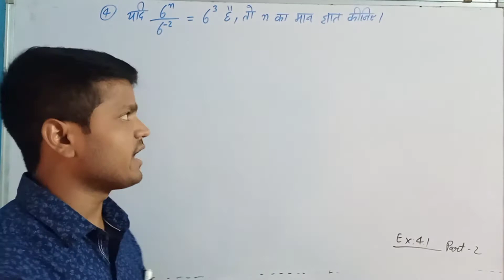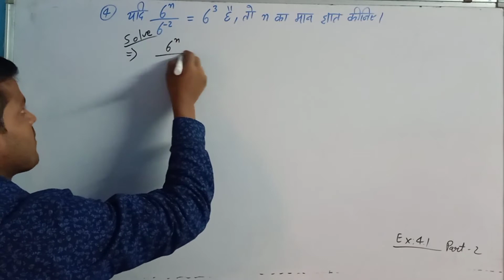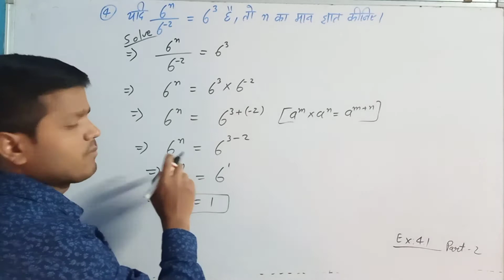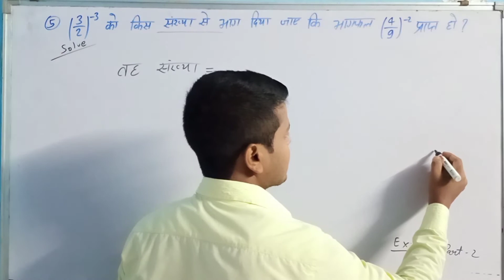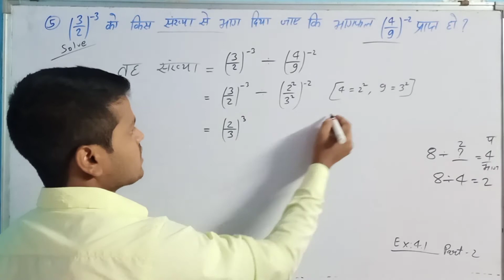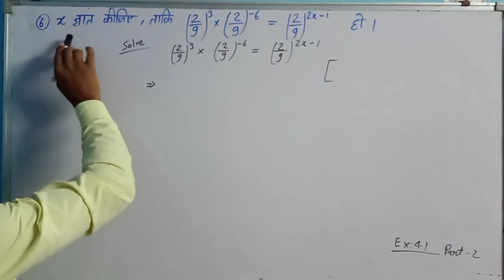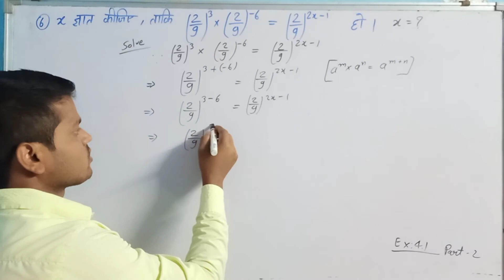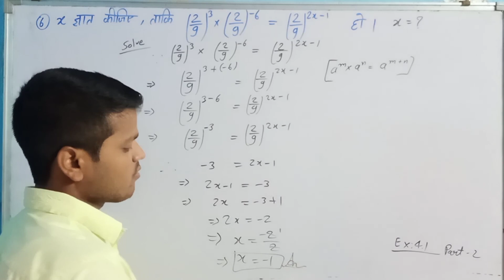class 8 ex 4.1 jcert | ghat avm ghatank | power and exponent in Hindi class 8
part 2